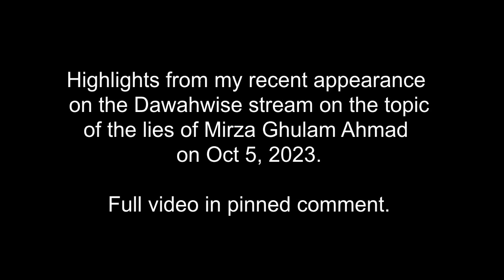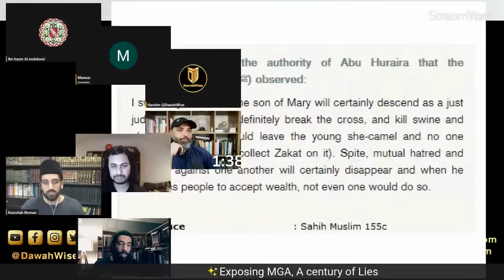Destroying Qadianis with ONE Question